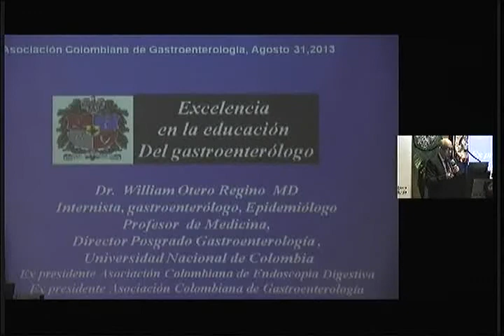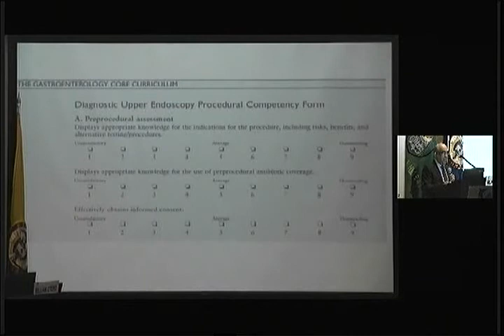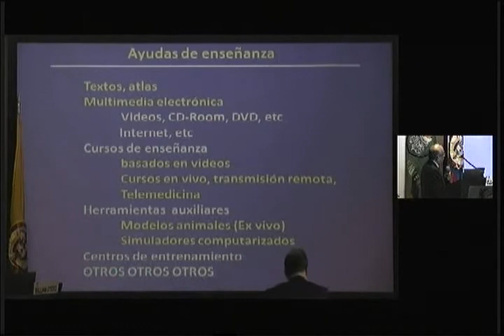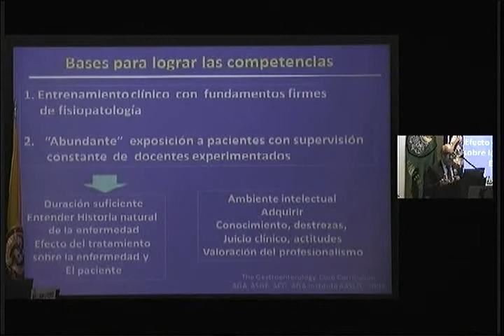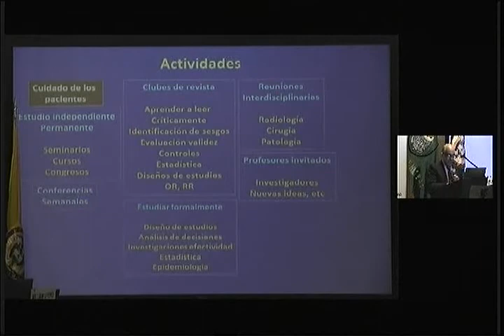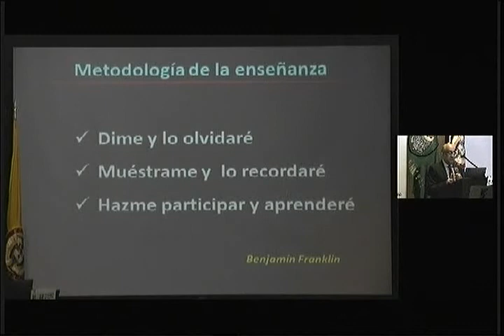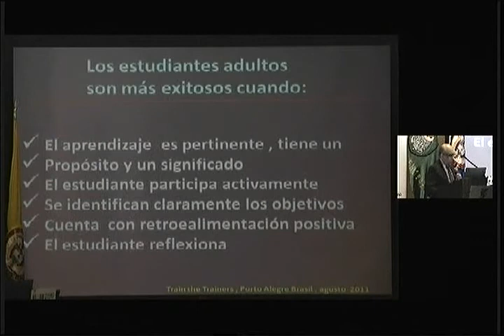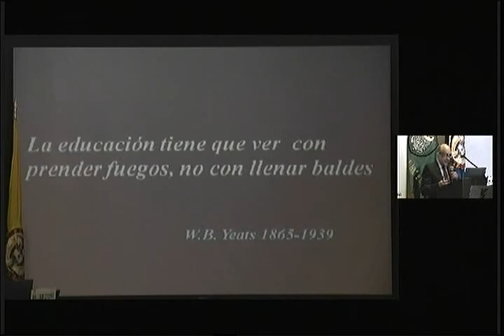Excelencia en educación del gastroenterólogo, William Otero , MD